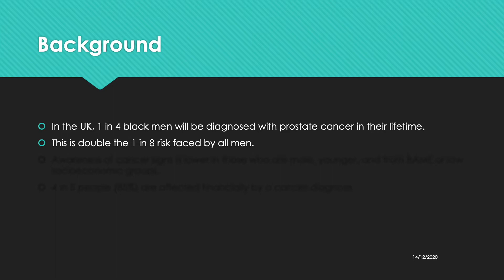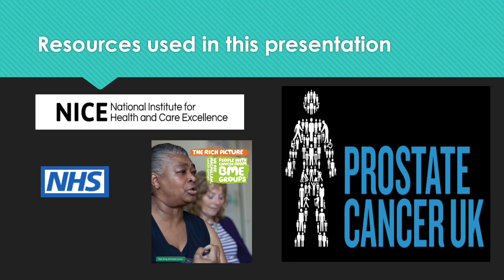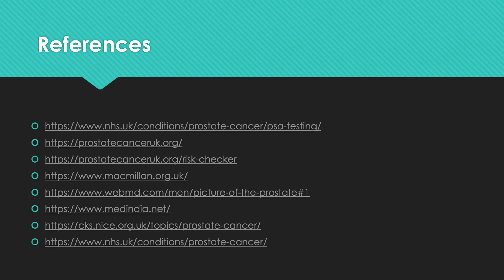Black Men and Prostate Cancer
This video was adapted from the power point educational session I organised for the members of the Igbo Community in Dorset. It highlights the facts stated above and as a Family physician (GP), I felt there was no harm in using the experience I have gained from my work, to educate the members of my community in order to increase awareness of cancer signs and symptoms.

According to Prostate Cancer UK; In the UK, 1 in 4 black men will be diagnosed with prostate cancer in their lifetime. This is double the 1 in 8 risk faced by all men. Macmillian Cancer Support reports that awareness of cancer signs is lower in those who are male, younger, and from BAME or low socioeconomic groups. The report also states 4 in 5 people (85%) are affected financially by a cancer diagnosis.

The causes for these findings are multifactorial and finding ways to address these disparities requires a more holistic approach.

The video is purely for health promotional use and materials were sourced from reputable organisations and appropriately referenced.

Please share amongst your local groups.

Useful Resources:

• Know your Prostate: a guide to common prostate problems

• The PSA test and Prostate Cancer: A quick guide

• Prostate Cancer UK
• Medindia.net
• Topdoctors.co.uk
• WebMD, LLC